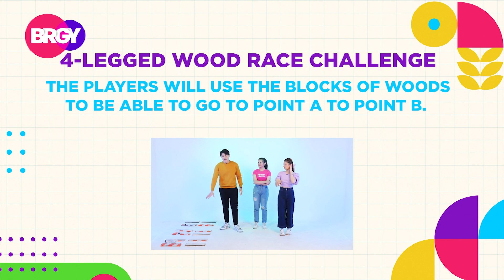WHAT ARE THE PLANS OF YOUNGEST CEO ABDANIA FOR THE FUTURE OF HER BUSINESS | JUNE 23, 2023 | BRGY 3/3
Discover the milestones the youngest CEO in the Philippines, Abdania Galo, wants to achieve for the future of her business, as well as a fun last racing game with B-Kada's Jae and Shai.